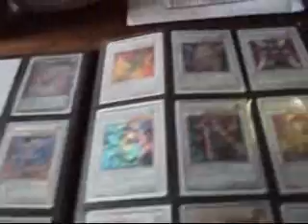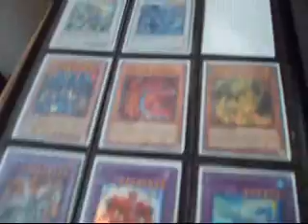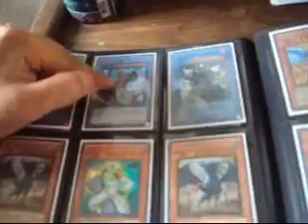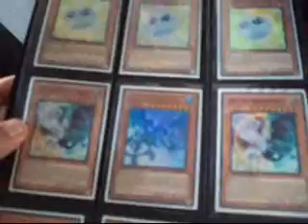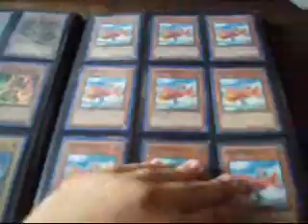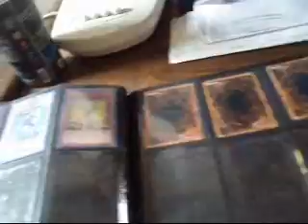Trade Proof TeamAscendant & Trade Binder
Money $$$
Mid Wants!

99x Num.39 Utopia
3x Miracle Fusion (Ulti)
3x Infernity Barrier
3x Reborn Tengu
3x Doomcaliber Knight (GOLD)
3x Koaki' Meiru- Doom
2x Hdrogeddon (super)
2x Tour Guide Of the Underworld
2x Prohibition (SUPER)
2x Effect Veiler-Ulti
2x Bottomless Trap Hole (gold)
2x Thunder King Rioh (GLD or Secret)
2x Leviar The sea Dragon (any)
2x Steelswarm Roach
2x Safe Zone
1x Fiendish Chain
1x Trishula
1x Scrap Dragon
1x E-hero Stratos (ULTRA)
1x E-Hero Neos Alius (Ulti)
1x E-Hero Prisma (ultra)
1x Neo Spacian-G.Mole ( Hobby/ulti)
1x Honest (GHOST or Secret)

LC2 Cards

99x Thunder King Rioh (common)
3x Super Polymerazation (Secret)
3x Hdrogeddon (ultra)
3x GB Laquari
1x GB Murmillo
1x GB Darious
1x GB Chariot (secret)
1x Cyber Dragon (Ultra)
1x Miracle Fusion (Ultra)
Low Wants
99x Effect Veiler-Any
99x Colossal Fighter

4x Bottomless trap hole (Any)
3x D. Prison
2x Dark Bribe
99x Solem Judgement
99x Mirror Force-Common
2x SnowMan Eater (SUPER)